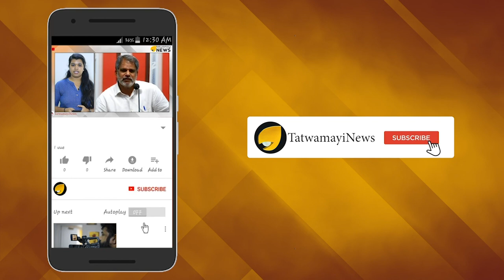ഓരോ വോട്ടും താമര ചിഹ്നത്തിൽ..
പാലായിലെ എൻഡിഎ സ്ഥാനാര്‍ത്ഥി എന്‍ ഹരിയുടെ  തിരഞ്ഞെടുപ്പു കൺവൻഷൻ വെള്ളിയാഴ്ച   വൈകിട്ട് നടക്കും. സെപ്തംബര്‍ 8, 9, 10 തീയതികളിലാകും പഞ്ചായത്തുതല കൺവൻഷനുകൾ നടക്കുക.
ശബരിമല വിഷയം മണ്ഡലത്തില്‍ എൻഡിഎയുടെ വിജയസാധ്യത വര്‍ധിപ്പിക്കുന്ന ഘടകമാണ്.